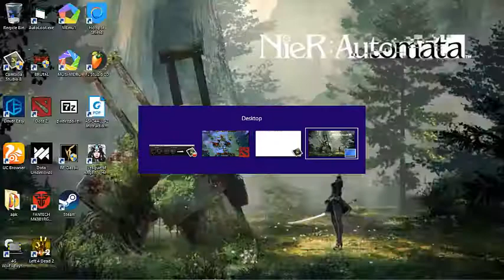dota 2 ursa rampage - dota ursa rampage!!! (beyond godlike)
Lagi nga mood edit.. pure aja dulu ya haha

dota 2 ursa rampage - 9 Jul 2013 - With regular updates that ensure a constant evolution of gameplay, features, and heroes, Dota 2 has taken on a life of its own  ursa,miracle ursa gameplay,miracle ursa dota 2,ursa dota 2,ursa dota 2 guide,ursa dota 2 build,gameplay,how to play ursa dota 2"
Sedoy Ursa Rampage Dota 2Adam Bachar Переглядів 1,5 тис  build dota 2 slark vs bloodseeker dideo دیدئو dota play player hero stronghold دیدئو dideo slark fiveplayer team field playing corner occupies teams dota

Dota 2 pa vs slark, dota 2 best slark player, dota 2 pango slark, slark dota 2 rizpol, slark dota 2 rampage, slark dota 2 responses, dota 2 wtf slark rampage 2019,

 Dota 2 Ursa vs Roshan race Cinematic This website was made dota 2 ursa vs huskar guide to help you in pick stage of online game dota 2 ursa vs huskar guide Dota 2 Dota 2 Ursa Fast Farm - Benjaz - Blink Dagger - 14:29 [6

9 Jul 2013 - With regular updates that ensure a constant evolution of gameplay, features, and heroes, Dota 2 has taken on a life of its own.

Tempat jual beli Item (7 Hari), Paket Item, Item Gift, Item Batch, Item Ready Trade Dota 2 terpercaya.

Dota 2 dapat dimainkan secara eksklusif melalui distributor resmi valve, Steam.

Dota 2 is a multiplayer Action RTS game developed by @valvesoftware.

The latest Tweets from DOTA 2 (@DOTA2).

9 Jul 2013 - With regular updates that ensure a constant evolution of gameplay, features, and heroes, Dota 2 has taken on a life of its own.

19 Apr 2012 - Before I start this Dota 2 Crystal Maiden Guide I want to say that this is one of the most popular support heroes from this the game.

6 Des 2011 - Click on the picture to zoom in: Find out more about Rylai by reading the Dota 2 Crystal Maiden Guide.

8 Sep 2011 - DOTA 2 Crystal Maiden Guide, Build, and Strategy.

Dota 2 Ursa Fast Farm - Benjaz - Blink Dagger - 14:29 [6.

Dota 2 Ursa Fast Farm - MATUMBAMAN - MoM - 6:19 [6.

Dota 2 Ursa Fast Farm - Loda - MoM - 7:46 [6.

This website was made dota 2 ursa vs huskar guide to help you in pick stage of online game dota 2 ursa vs huskar guide Dota 2.

With range mode, this hero can control the line dota 2 ursa vs huskar guide easily.

Dota dota 2 ursa vs huskar guide 2 Basics How to Play Dota 2.

DotA 2 Ursa VS Roshan Poster Size 24x40" Silk Wall Decals Art Game Posters Prints DF19.

Dota 2 Ursa VS Roshan Background Print Mouse Pad Tag a friend who would love this.

Download Dota 2 Ursa Vs Roshan for desktop or mobile device.

Dota 2 Ursa vs Roshan race Cinematic.

Build dota 2 slark vs bloodseeker dideo دیدئو dota play player hero stronghold دیدئو dideo slark fiveplayer team field playing corner occupies teams dota.

Best item,dota 2 best slark,dota 2 slark vs bloodseeker,dota 2 slark best build,dota 2 slark blink dagger,slark dota 2 counter,slark dota 2 7.

Sedoy Ursa Rampage Dota 2 00:01:00 · Sedoy Ursa Rampage Dota 2 Adam Bachar.

Sedoy Ursa Rampage Dota 2Adam Bachar Переглядів 1,5 тис.

Ursa,miracle ursa gameplay,miracle ursa dota 2,ursa dota 2,ursa dota 2 guide,ursa dota 2 build,gameplay,how to play ursa dota 2".

Dota 2 monster ursa rampage loquillo moments #5.

Dota 2 | ursa rampage montage.

►miracle- crazy ursa 42 kills and rampage 8k mmr dota 2 gameplay highlights.

Miracle- crazy ursa 42 kills and rampage 8k mmr dota 2 highlights.

Sedoy ursa rampage dota 2.

In this video dota ursa rampage + beyond godlike gameplay.

Dota 2 - ursa rampage 1 v 5.